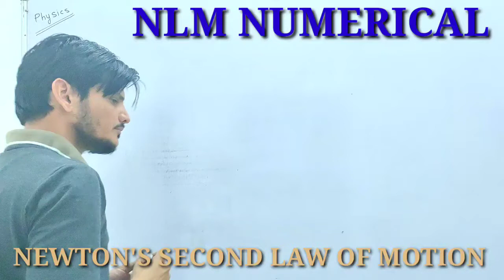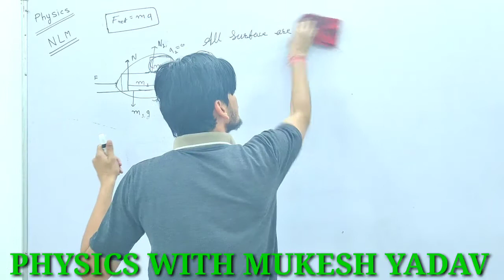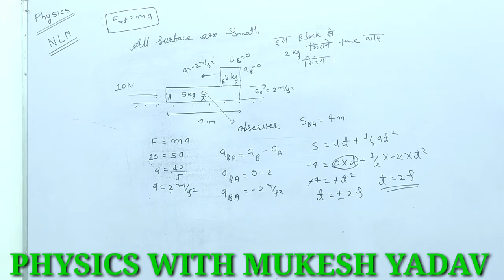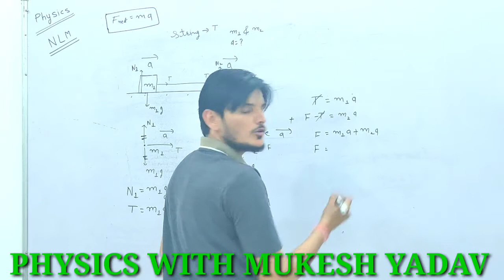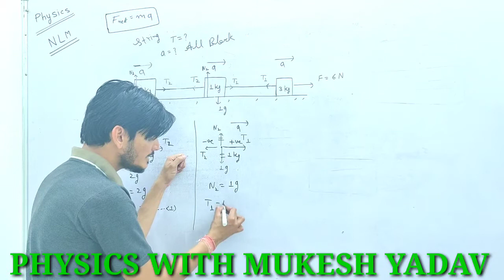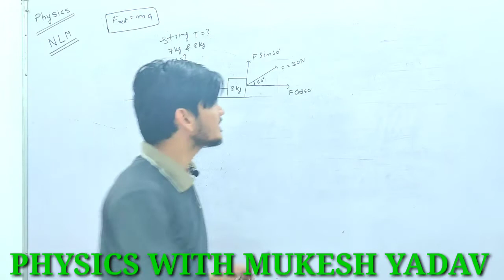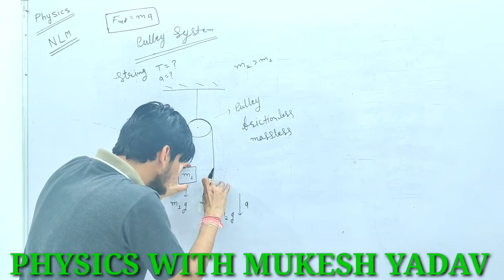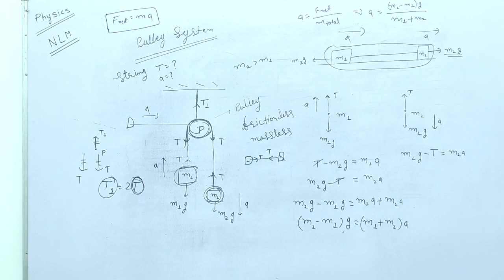class 11 chap 5 // Laws of motion 04 // Newton's second law of motion // NLM...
We provide you the best test series for class 11th & 12th JEE ,NEET chapter wise,which will be scheduled for whole year.
Evaluation of test and solution to all the question at the end of the test.
Newton's laws of motion is an important topic of mechanics for jee main/neet and laws of motion topic is also needed to build foundation for dynamics. This checklist of Newton's law of Motion is for quick revision which covers all possible concepts on which questions are asked in JEE Main/ NEET.